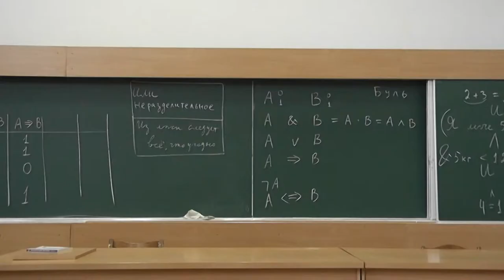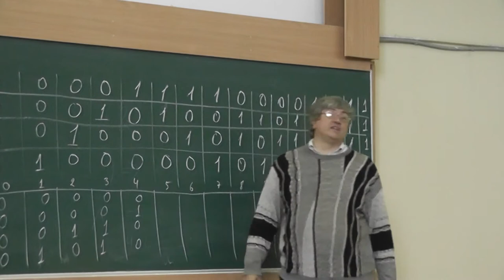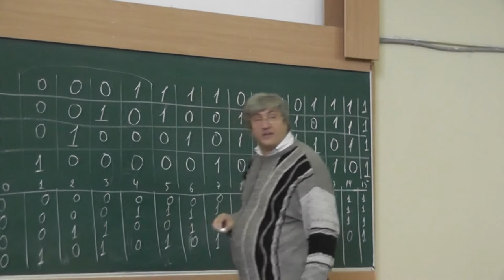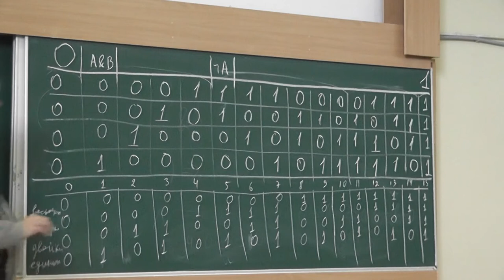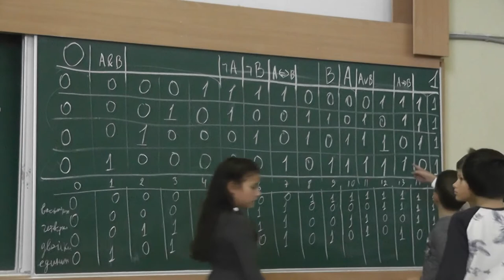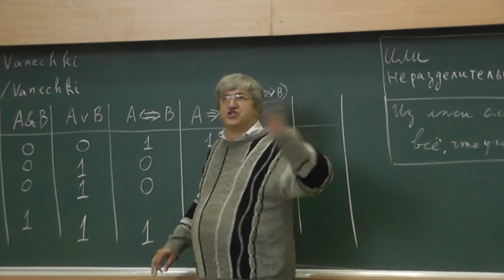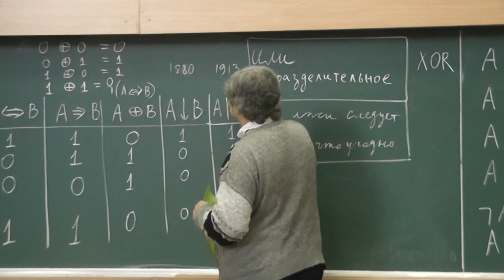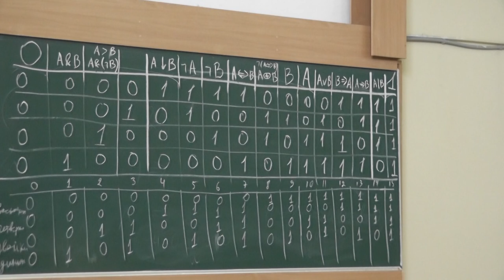2 Булевы функции